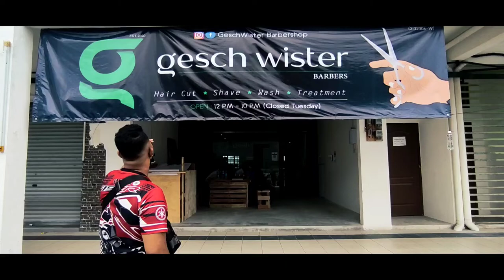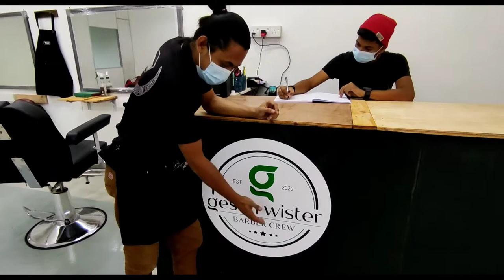GESCH WISTER | BARBER TERBAIK IPOH